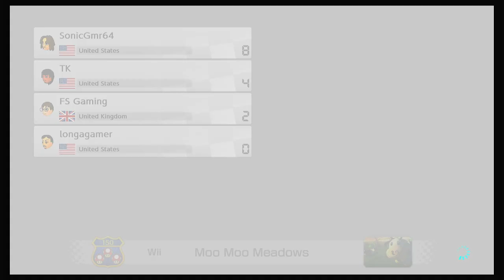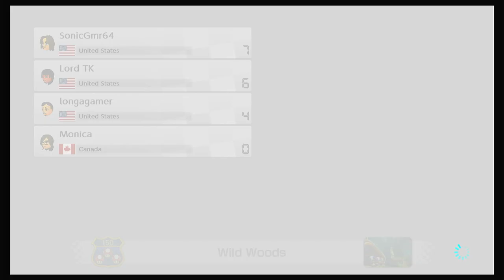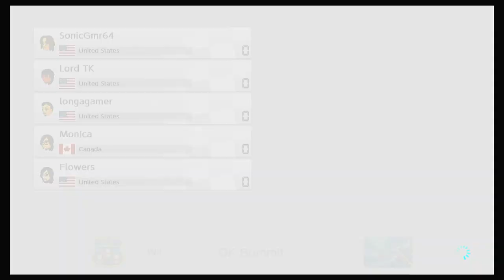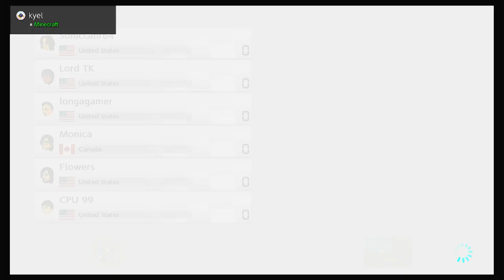Mario Kart 8 Deluxe Online Races #52